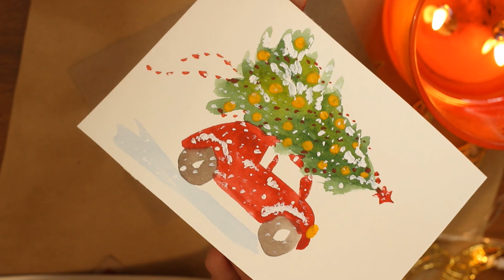ПРОСТЫЕ ОТКРЫТКИ на НОВЫЙ ГОД | рисую 5 минут акварель акрил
Собрала для вас несколько идей открыток на новый год и Рождество, очень простые, очень милые и очень праздничные) сможет повторить каждый)